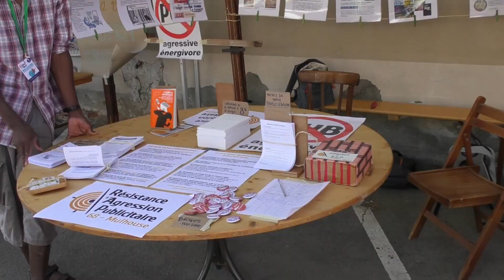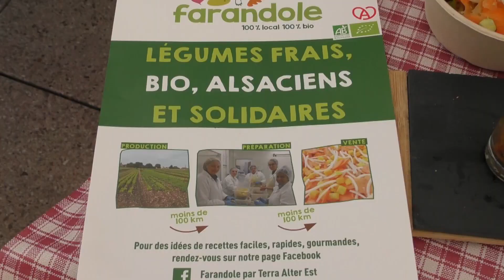FESTIVAL LES 6 PIEDS SUR TERRE SHEDS 6820 KINGERSHEIM ALSACE 3 JUILLET 2019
en alsace  dans le grand est pres de MulhOUSE LES SHEDS 68260/ KINGERSEIM